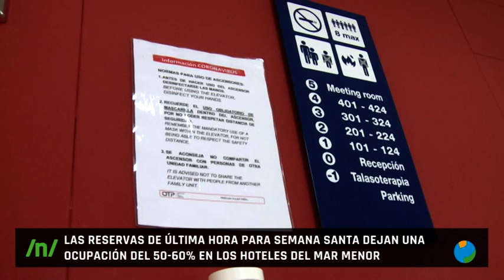01/04/2021 Mejoran las cifras de ocupación en los hoteles del Mar Menor para esta Semana Santa